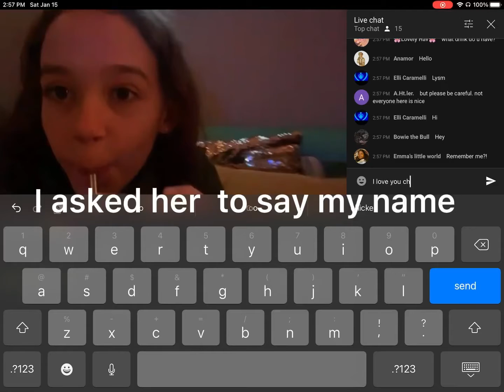My fav YouTuber said my name! @frog.fam 😮😃😁😁😆😃😄🙂🙃